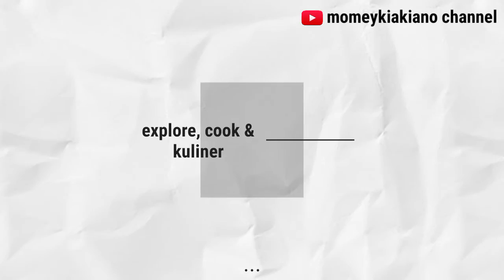cara masak ikan asin peda, tumis pedas ikan peda cabe ijo sederhana jadi istimewa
video cook cara masak tumis pedas ikan peda. resep ikan peda, tumis pedas ikan peda cabe ijo, ikan asin peda cabe ijo, sangat cocok makan dengan nasi hangat. masakan indonesia, tumis pedas ikan peda, ikan asin peda cabe ijo sangat enak, masak simple,  masakan sederhana jd istimewa hanya di momeykiakiano channel.
bisa dipraktekan dirumah, semoga video ini bermanfaat. selamat menonton